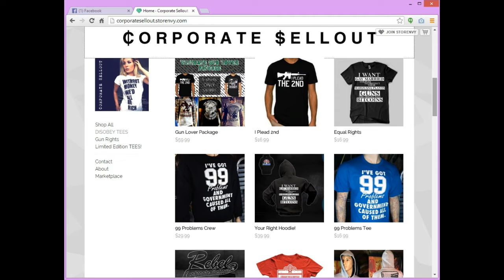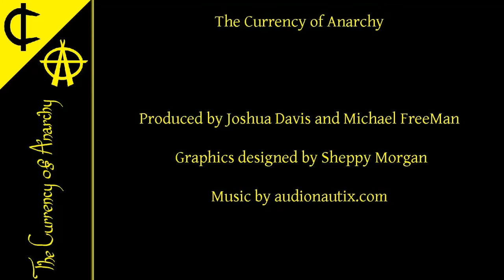The Currency of Anarchy - Jeffrey Phillips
Hosted by Michael FreeMan and Joshua Davis
Taped Monday, December 15, 2014
Airing Wednesday, December 17, 2014 @ 3pm

2:03 Jeffrey Phillips Interview
2:03 About Jeffrey Phillips
13:36 Bitcoin Talkin'
20:21 Zionism
31:06 About Jeffrey Phillips
32:10 Current Gold/Silver/Bitcoin valuations against the USD
33:17 Money Prices
38:13 Personal Education
45:40 Activism
53:50 CIA Torture Report